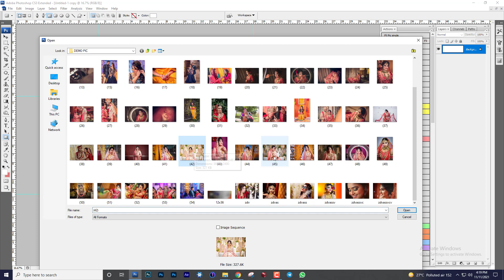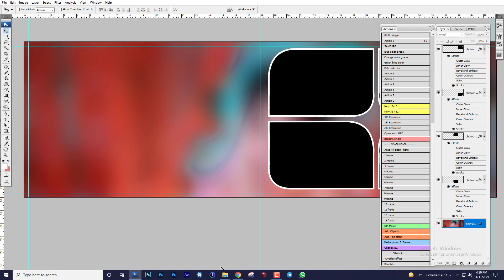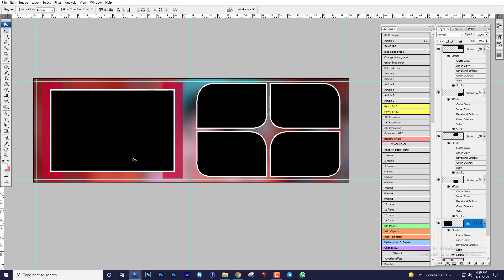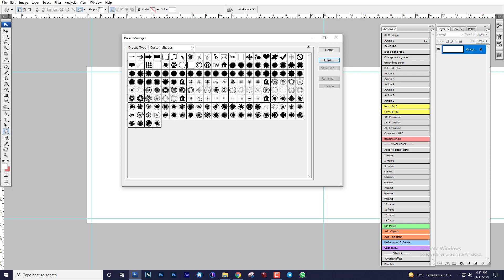Png frame + "Custom shape"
hello friends
welcome to Raju Photoshop🔥🔥
Aaj mai aap logo ke sath "Png frame" file share krne ja rha hu is tarh ke Sare "Custom shape" ap logo ke sath share
dosto. ise download kre or use kr apne design ko good looking banyen.